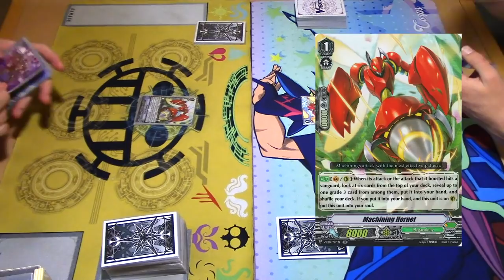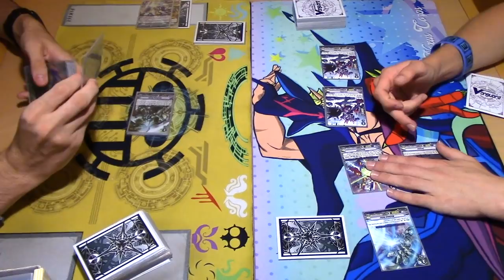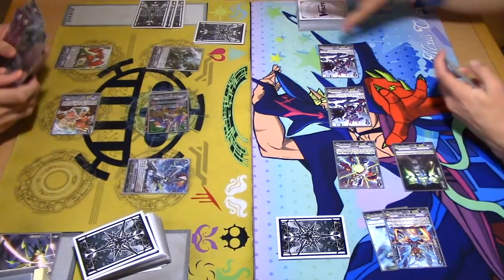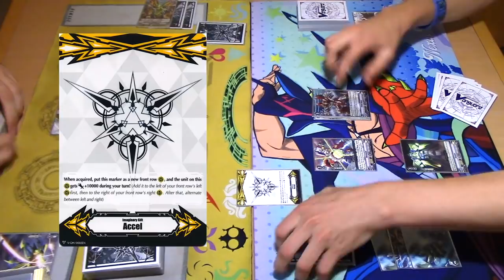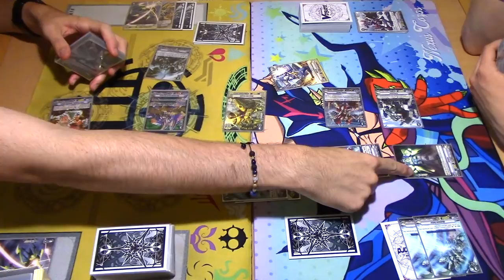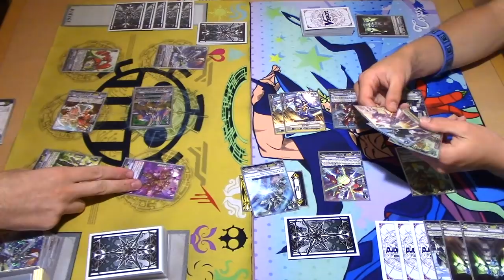Megacolony Vs. Nova Grappler Game 2! | Standard | Cardfight!! Vanguard (V Series)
Game 2 of Gabe using Megacolony Vs. Miles using Nova Grappler. Enjoy the Cardfight!